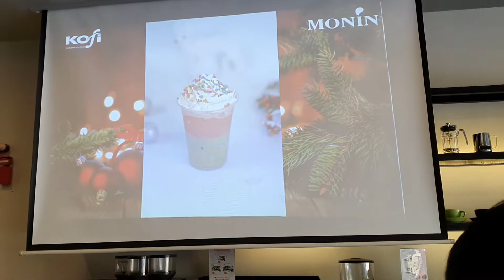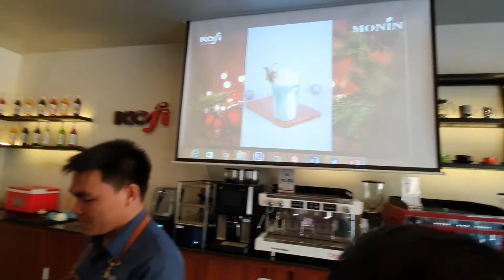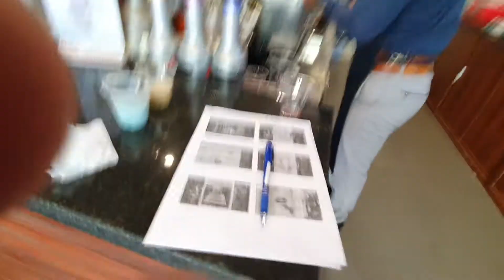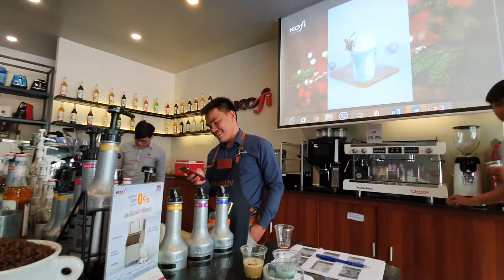BI demo new drink for promote grizma days